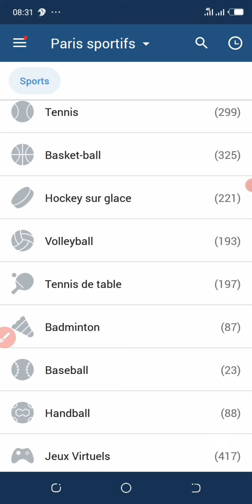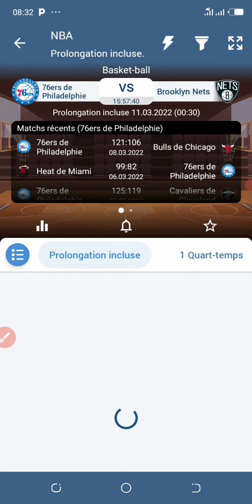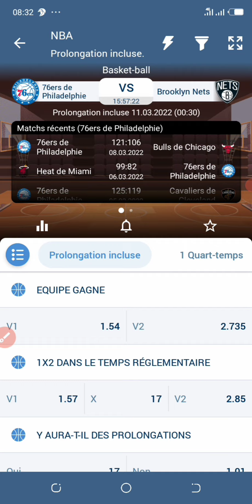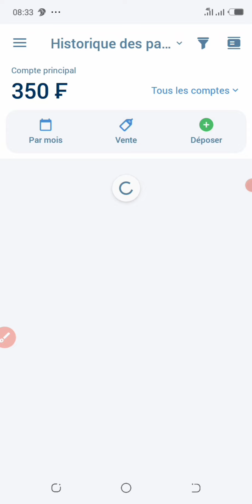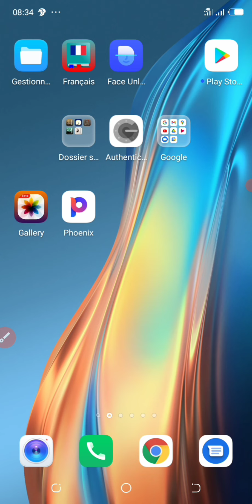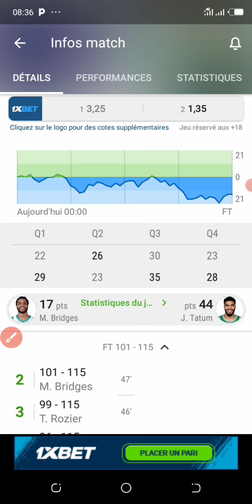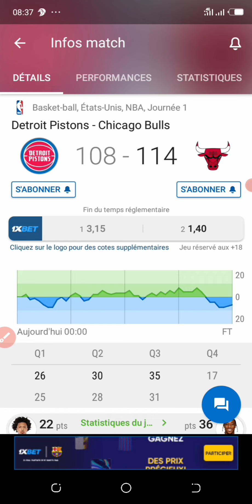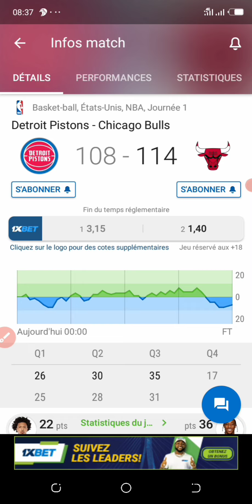TECHNIQUE CACHÉE EN NBA À ABSOLUMENT CONNAITRE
Dans cette vidéo je vous donne une méthode simple et fiable la NBA pour gagner facilement.. Cette méthode porte sur le quart temps avec le score le plus élevé.. Alors je vous souhaite un très bon visionnage!!!